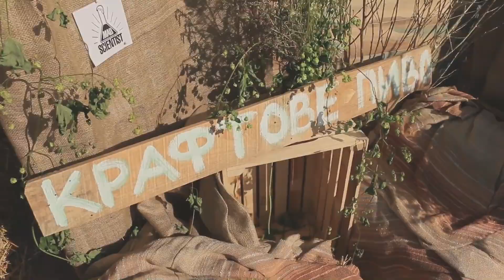Афіша (29.08.2016)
Хто не був на хмільному Hoopy Fest - дивимося звіт в новій Афіші! Ну і звісно про мистецтво;)